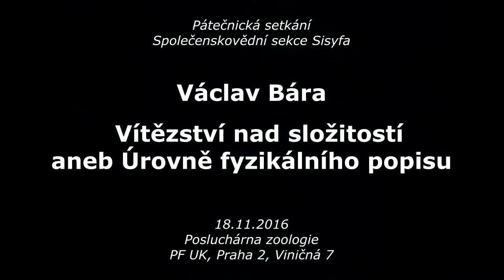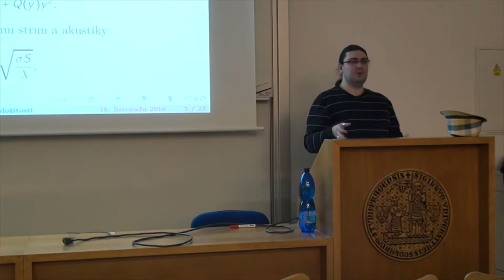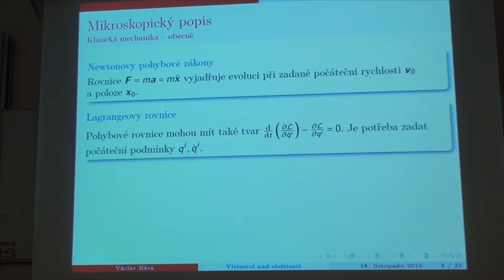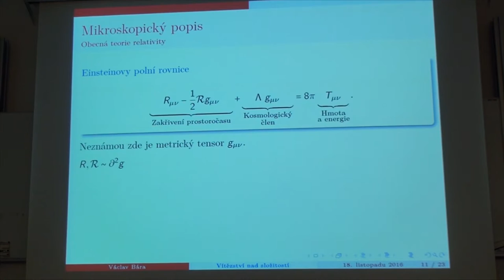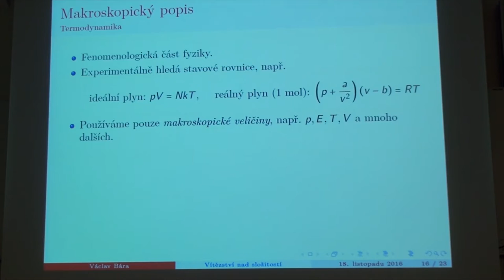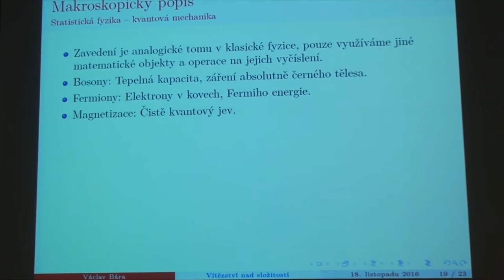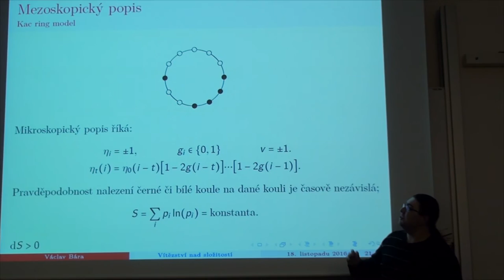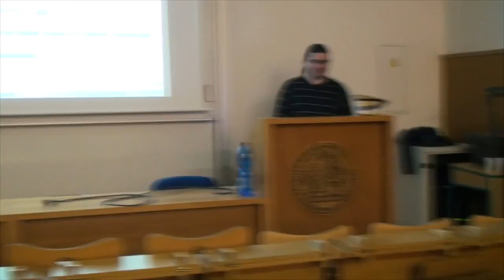Václav Bára - Vítězství nad složitostí aneb úrovně fyzikálního popisu (Pátečníci 18.11.2016)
Ukážeme si, jaké typy matematického popisu se používají, každý z nich podrobněji rozebereme. Ukážeme, jak matematika v průběhu historie pomáhala řešit fyzikální úlohy a proč je tak důležitou součástí fyziky. Po pochopení základních kamenů fyzikálních popisů se v mikroskopickém přiblížení podíváme na některé zajímavé "paradoxy" a problémy ve sjednocení velkých teorií. Pokud bude dostatek času, nastíníme, jak do velké skládačky vesmíru zapadá teorie všeho.

Václav Bára je student UTF MFF UK zabývající se elektromagnetismem a obecnou relativitou, ve volném čase i kvantovou, především pak statistickou fyzikou pevných látek a stochastickými procesy bez paměti.